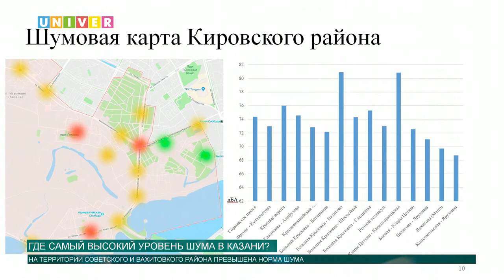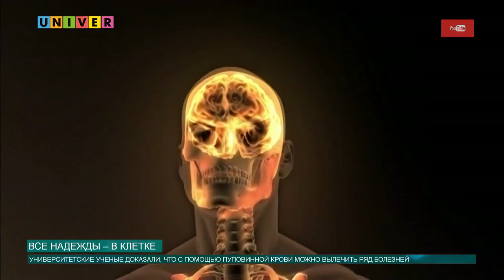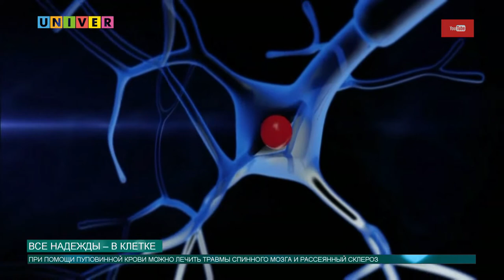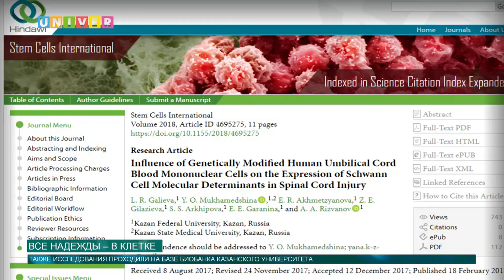Новости КФУ от 29.06.2018